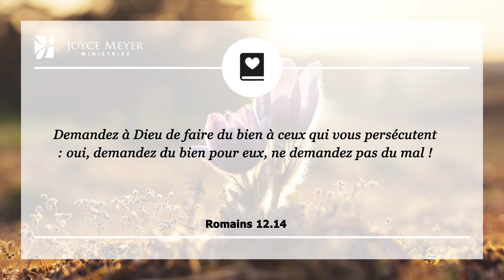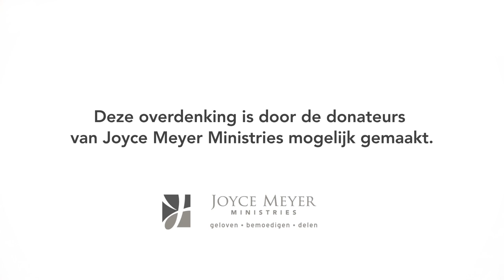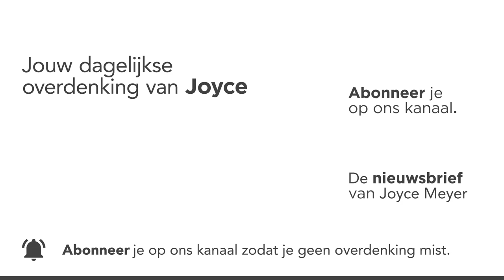Bevrijding voor je vijanden | Vijanden vergeven | Overdenking | Joyce Meyer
Een veelvoorkomende misvatting is dat het enige wat we hoeven te doen is de beslissing te nemen om te vergeven en dat ons werk dan klaar is, maar Jezus zei ook, zegen hen en bid voor geluk voor diegene die je vervloeken, u smeekt om Gods zegen voor hen die je misbruiken (Lukas 6:28).

In haar dagelijkse overdenking legt Joyce Meyer elke dag een bijbelvers uit en laat ze je zien hoe je het kunt toepassen in je dagelijks leven. Aan het eind van elke devotional nodigen we je uit om een persoonlijk gebed op te zeggen.

00:00 Dagelijkse overdenking van Joyce Meyer van 25 februari
00:15 Bevrijding voor je vijanden
00:25 Romeinen 12:14 (NBV)
Zegen uw vervolgers; zegen hen, vervloek hen niet.
00:40 Overdenking
Wanneer je bezig bent met de verwerking van pijn uit het verleden, weten we allemaal dat het goed is om te vergeven, zelfs als het moeilijk is. Maar enkelen van ons nemen zelden de volgende stap die God wil dat we nemen.

Een veelvoorkomende misvatting is dat het enige wat we hoeven te doen is de beslissing te nemen om te vergeven en dat ons werk dan klaar is, maar Jezus zei ook, zegen hen en bid voor geluk voor diegene die je vervloeken, u smeekt om Gods zegen voor hen die je misbruiken (Lukas 6:28). Bovendien zegt Romeinen 12:14 dat we diegene moeten zegenen die ons vervolgen en ons wreed behandelen.

We moeten onze vijanden actief zegenen. God roept ons om barmhartigheid te verstrekken aan mensen die het niet verdienen. Waarom?

Wanneer je vergeeft, opent het een deur voor God om je te genezen, maar eerlijk gezegd doet het weinig voor diegene die je beledigd heeft. Maar als je hen zegent, vraag je God om hen de waarheid te brengen zodat ze berouw kunnen tonen en de ware vrijheid die Hij biedt kunnen ervaren. Vergeving bevrijdt jou… je vijanden zegenen bevrijdt hen.

02:00 Kort gebed
God, ik dank U dat U mij helpt om in vergeving te wandelen, maar ik wil daar niet stoppen. Ik vraag U om diegenen die mij pijn hebben gedaan te zegenen. Brengt U hen, op dezelfde wijze dat U mij genezing bracht, genezing zodat zij Uw goedheid kunnen ervaren en in Uw liefde kunnen wandelen.